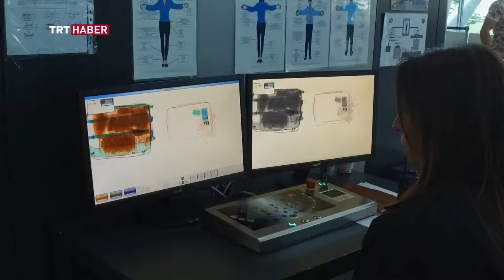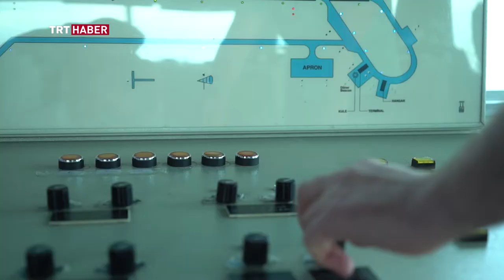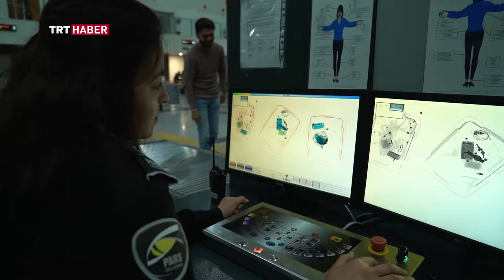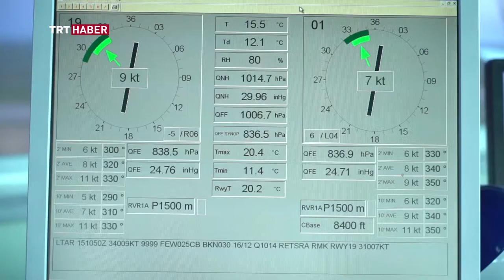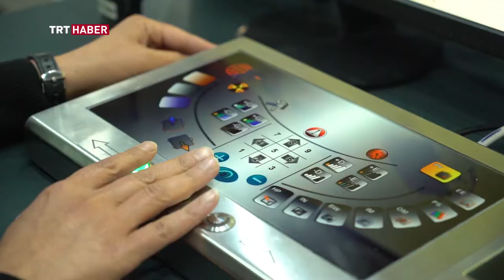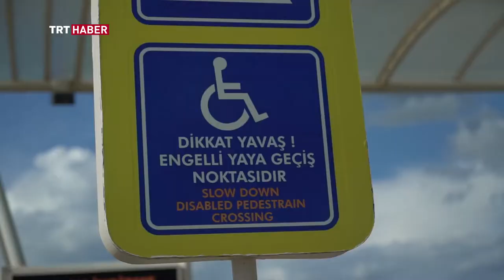Bir Havalimanı Hikâyesi - Sivas Nuri Demirağ Havalimanı